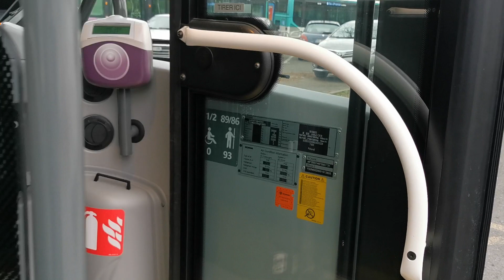Ligne 208, Scania CityWide GNV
j'ai essayé de vous présenter le nouveau Scania CityWide de la ligne 208, notez que je ne suis pas Steven Spielberg ou George Lucas donc soyez indulgents